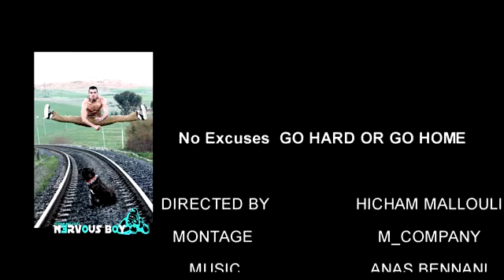active Body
Wooow